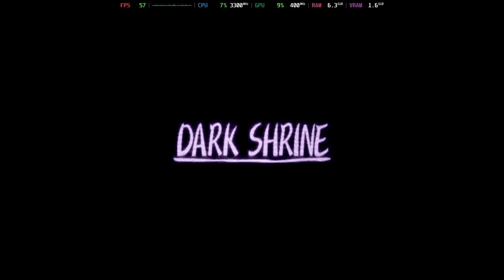Is Dark Cloud Playable? PCSX2 Performance [GTR6 Mini PC]